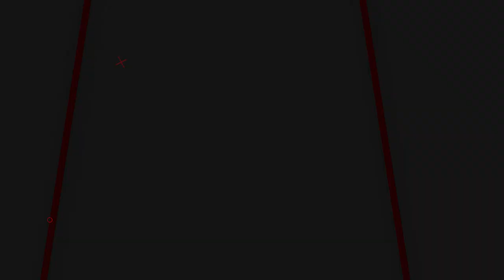PCP FUSION TERBAIK? ULAS SPESIFIKASI DAN UJI POWER SENAPAN ANGIN PCP FUSION | SENAPAN BERBURU HAMA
00:00 - 00:54 OPENING
00:54 - 05:12 REVIEW
05:12 - 05:45 CLOSING

📢📢PENTING
Pastikan transaksi menggunakan nomor rekening resmi perusahaan kami :